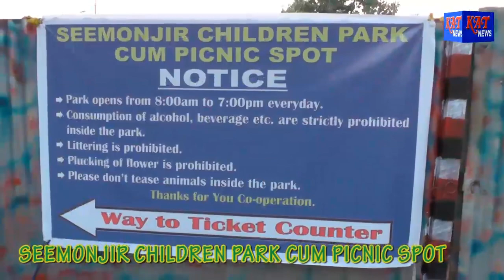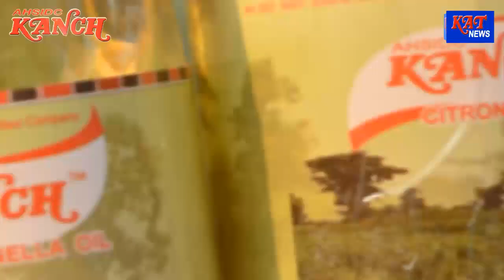MORNING NEWS HOUR DATE 15 07 19